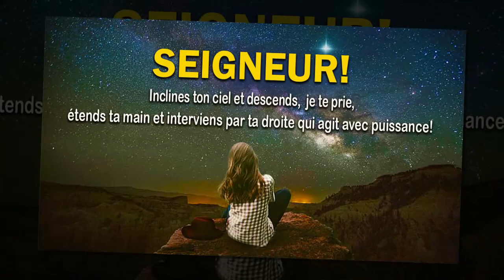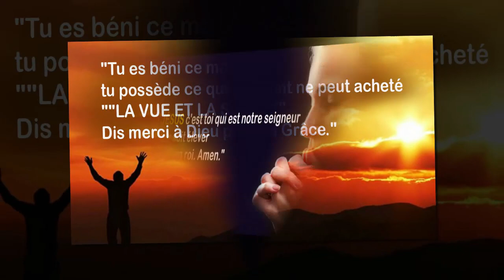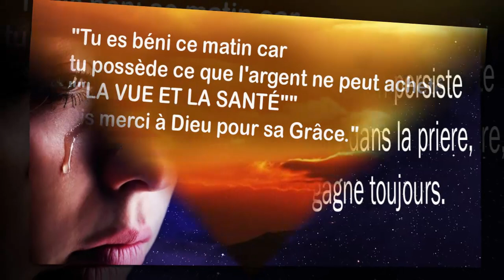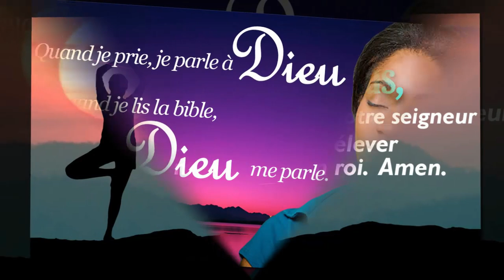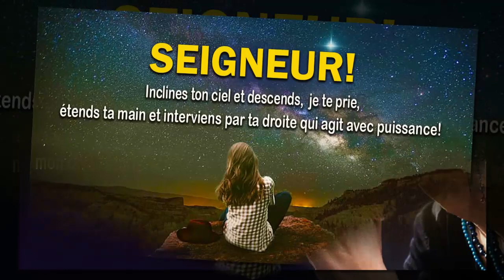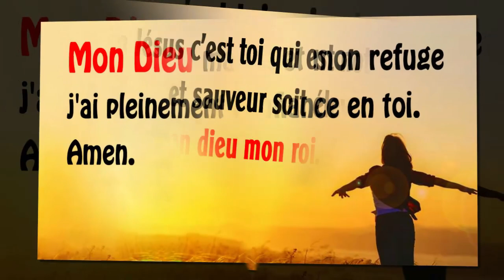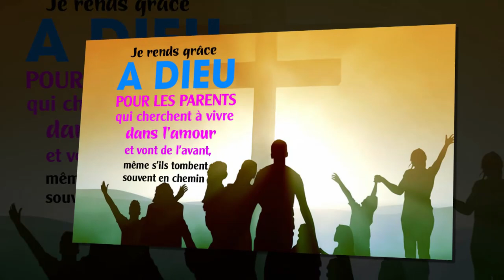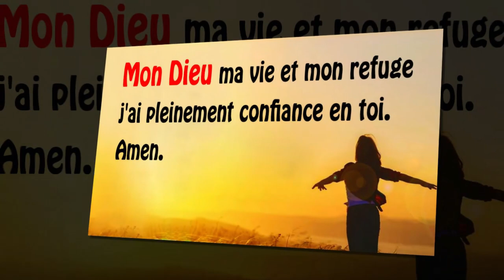Bénédiction pour Dimanche des Rameaux 🙏 Touchant Chant d'Adoration Chrétienne Qui Touchent L'âme